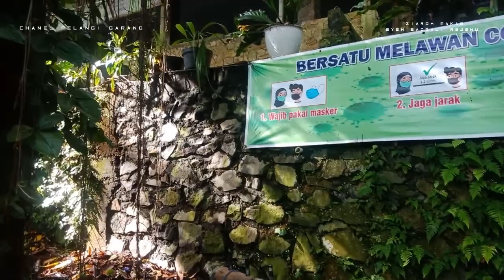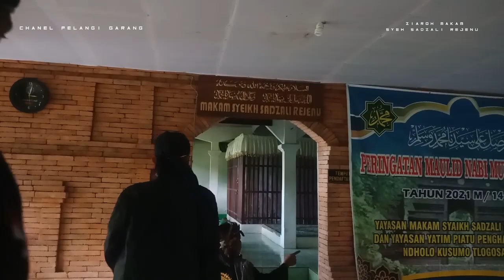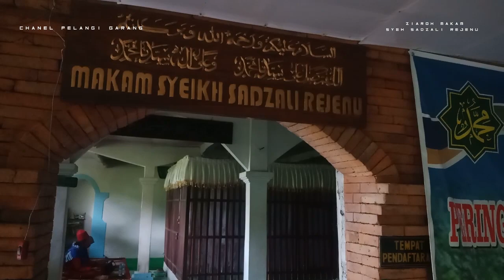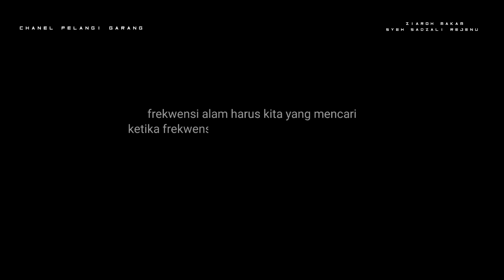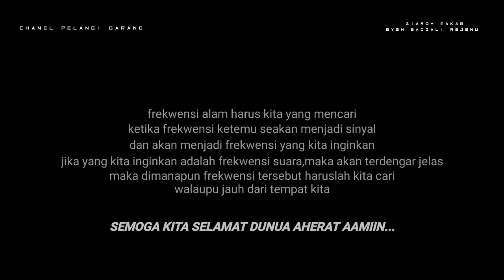SYEH SADZALI BERSINAR DI PUNCAK REJENU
Video ini sekedar hiburan,kami tidak menuntut untuk di percayai,ambil hikmahnya dan buang negatifnya

Terimakasih

Donasi CHANEL PELNGI GARANG
BRI
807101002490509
A/n PURWADI